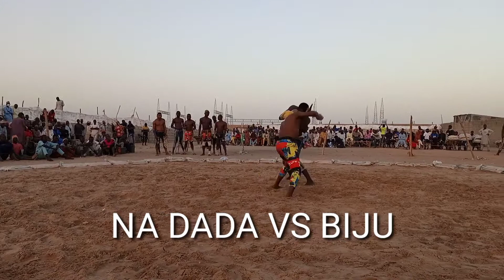Biju da Nadada sunyi gurmurzu Bahagon garkuwa ya kashe yellow dan suru